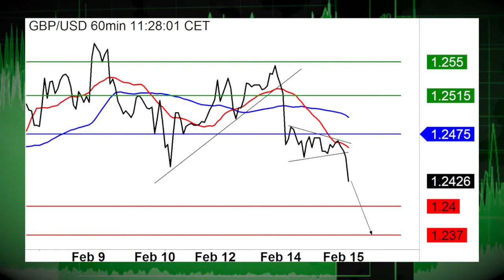02/15 Dollar Treks Higher on Strong U.S. Data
02/15/17 The dollar extended gains after U.S. CPI and retail sales topped expectations. Fed Chair Yellen is scheduled to testify before Congress on the heels of the inflation data.